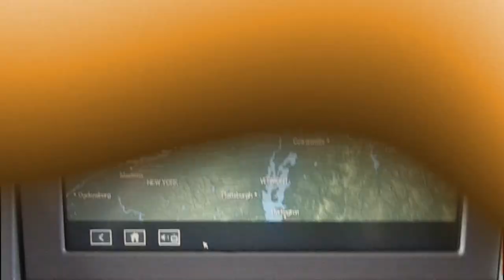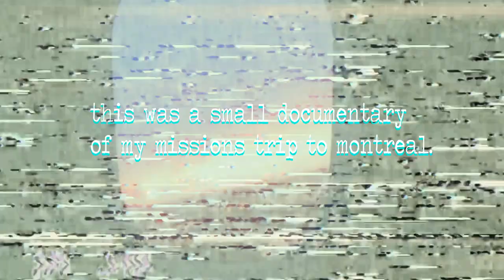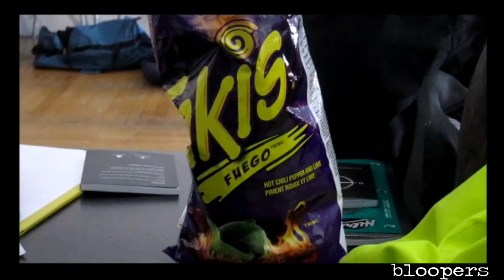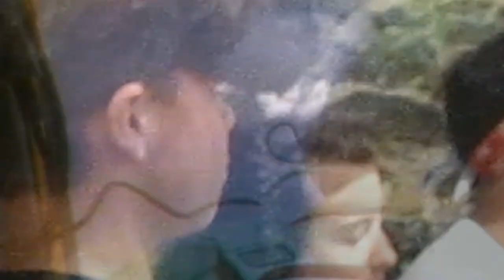ESSOR montreal missions trip 2019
i had the time of my life in Montreal and am so glad i got to share it with the people that were there (:
Make sure to suggest Future Videos, I am Open to Many Ideas!
Music in my Videos is provided by one of these Great People:
Remember to Tune-In later for more Awesome Videos!